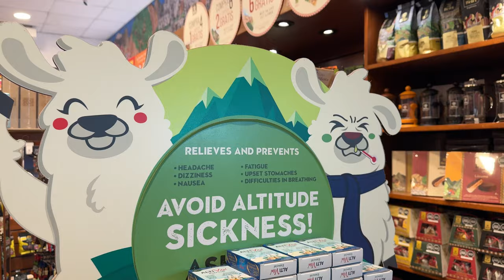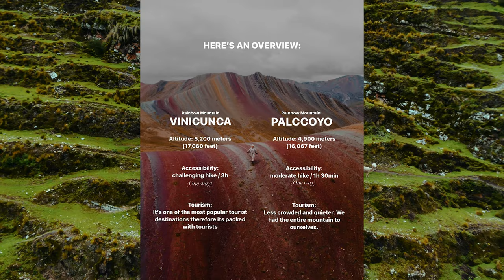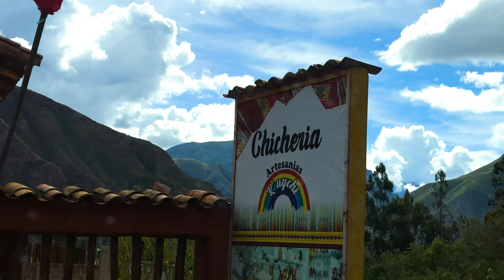PERU - What to do? | Travel Vlog South America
PERU TRAVEL VLOG! - SOUTH AMERICA

Explore Peru's wonders with me! From Machu Pichhu, Sacred Valley, Cusco to Lima's streets and so much more. Discover the beauty of this vibrant country.

MENU
00:00 Intro
00:51 Lima
01:57 Paracas
02:45 Huacachina
03:37 Mountain views
04:56 Rainbow Mountain
05:49 Carnival
06:26 Sacred Valley
08:09 Machu Picchu
09:05 Cusco
09:33 Ceremony

xx Sindy